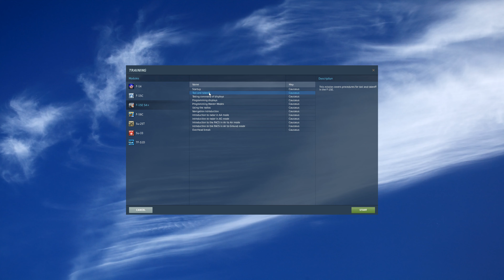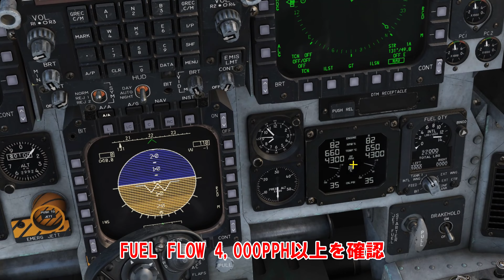【DCSworld】F-15Eトレーニング② タキシー&テイクオフ手順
フライトシミュレータのDCSworld　F-15Eストライクイーグルです

タキシングから離陸までの手順をやっています